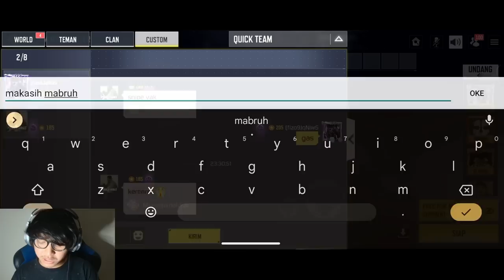BEGINI CARA GUA BIKIN KAPOK PREMAN WORLD CHAT YANG SUKA NGAJAKIN BY1 - CODM Indonesia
oca dz, call of duty mobile, codm indonesia, codm ngakak, codm exe, tips jago main codm, cara melatih reflek di cod mobile, tips jago main codm, gameplay pro player codm indonesia, best loadout in season 5 2023, rekomendasi senjata terbaik di season 5 codm, sniper locus best gunsmith, attachment terbaik senjata locus, how to 1 vs 1 in cod mobile, by1 di codm